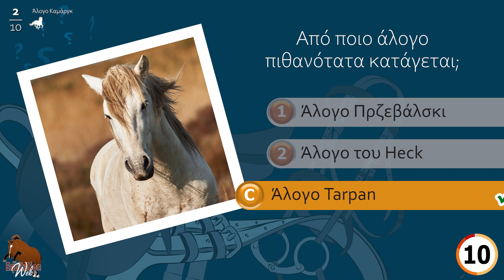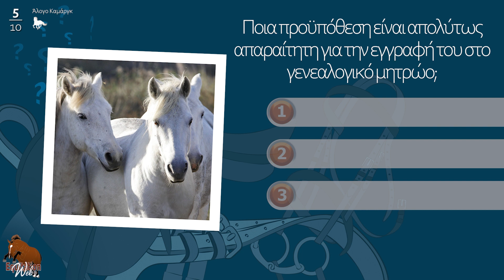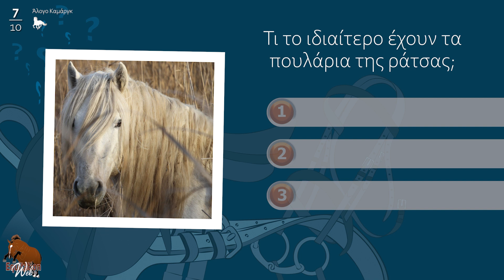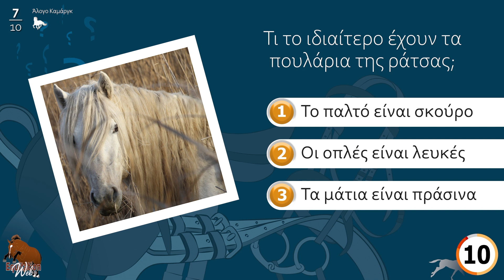Άλογο Καμάργκ, Το κουίζ για το άλογο, Ράτσες αλόγων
Από ποιο δέλτα είναι; Από ποιο άλογο πιθανότατα κατάγεται; Με ποιο πουλί έχει μερικές φορές συμβιωτική σχέση;  Στο χέρι σας είναι να δοκιμάσετε τις γνώσεις σας για το άλογο...